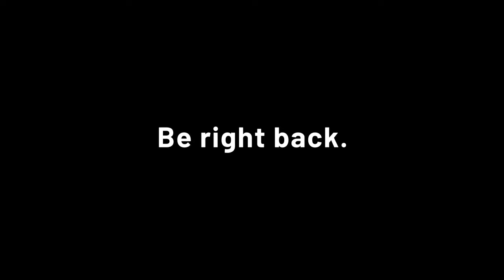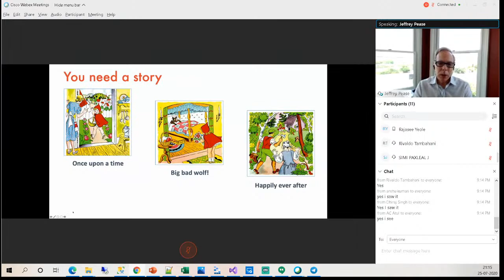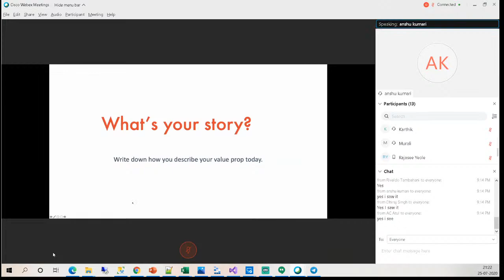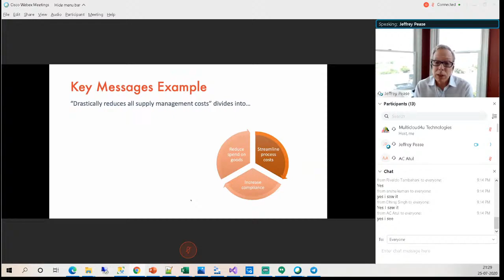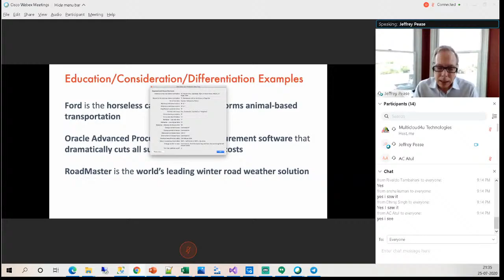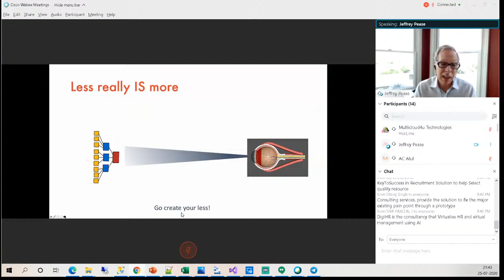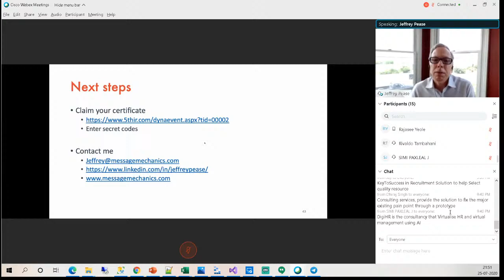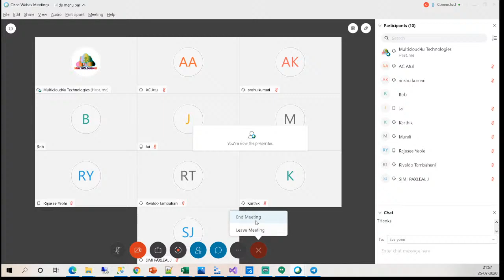Message Makeover By Jeffery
Let's Join Jeffrey Pease, MBA Brand Messaging Expert | Startups to Fortune 100 | Sometime Songwriter from New York, New York, United States to understand and quickly start to be a brand messaging expert for yourself and your community.
He has a well-tested "Message Makeover" session to help businesses learn how to sharpen their message to grow their business

Communicate Clearly
Deliver the simple story customers crave through a tested structure that ensures success.

Supercharge Sales
Elevate sales and marketing results with the most leveraged GTM investment any company can make.

Build A More Valuable Brand
Use your message to attract talent, punch up publicity, and lift valuation.

“Jeffrey Pease is the Wizard of Messaging.”
-Fred Studer, Chief Marketing Officer, Tibco

Twenty years of experience across a wide range of B2B markets and technologies.

“Nobody has ever understood our business so quickly, so well as Jeffrey Pease.”
-Damon Tassone, COO, Intent Global

Uniquely cost-effective. Elevates all sales and marketing results.

“We were able to grow again with almost double digits over the last 4 quarters, and the whole basis for that has been the messaging we did with Jeffrey.”
-Donat Retif, CEO, MeteoGroup BV

CERTIFICATION -
Multicloud4u LLC USA will certify the participants with Level 1 certification after the session. You can invite your friends or colleagues as well to attend the session.

HOW TO JOIN :
1. WEBEX(only first 1000 participants) :
(Use this as the preferred mode of joining)

4. Watch the recording, Claim Certificate & vouchers for this and past event

EVENT DATE and TIME - Saturday, July 25, 9:00–10:00 pm IST